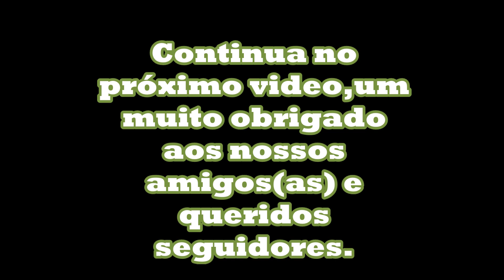1ªParte Ficat 2024,Tuparendi no Rs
Chegamos ao Municipio de Tuparendi e ao Parque de Exposição.